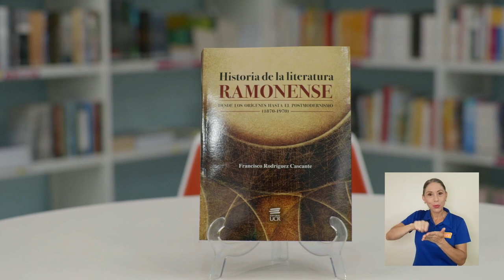Desde la Editorial: "Historia de la literatura ramonense"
Desde la Editorial: "Historia de la literatura ramonense", nuestra recomendación literaria de la semana.